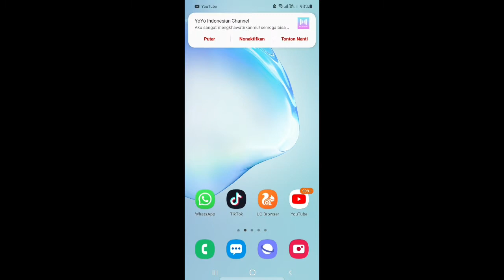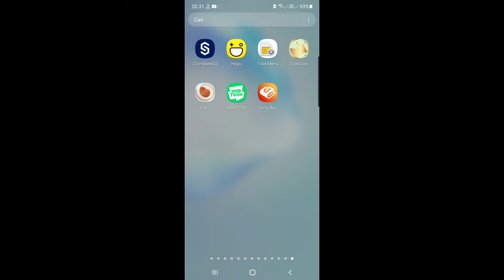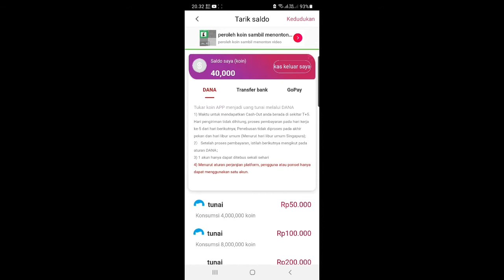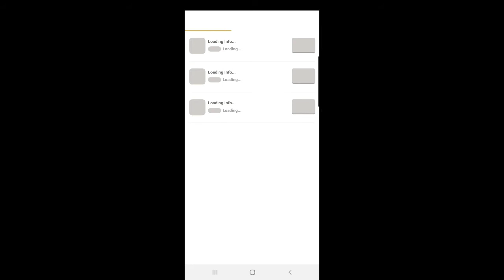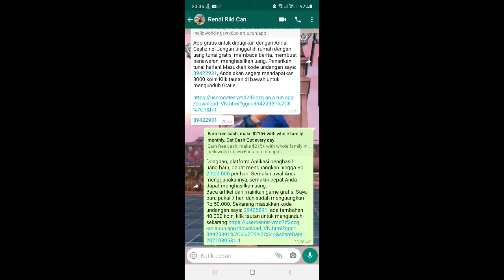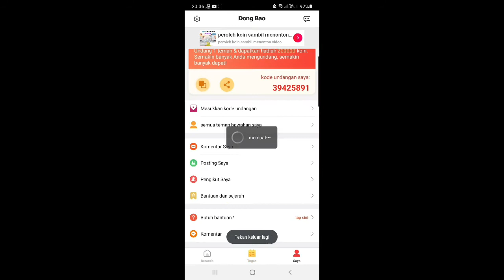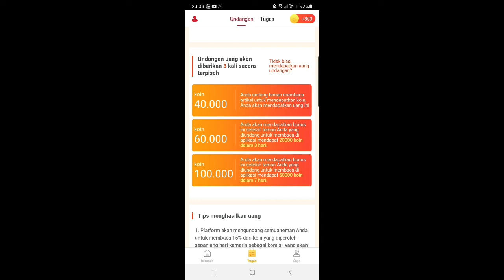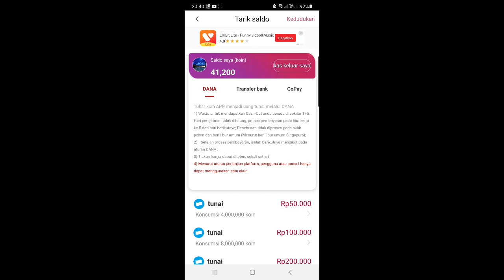BARU RILIS Di BAYAR SALDO DANA GRATIS 50 RIBU- 2JUTA DARI APLIKASI TERBARU 2021| GIVEAWAY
kode undangan:👉 F35KGQC8APYWT 👈
buat bonus 180 ribu saldo

➡️Terbukti saya mendapatkan  pulsa RP.50 ribu/2 juta Gratis wajib kalian coba guys

Semoga bermanfaat...

📺SELAMAT MONONTON📺